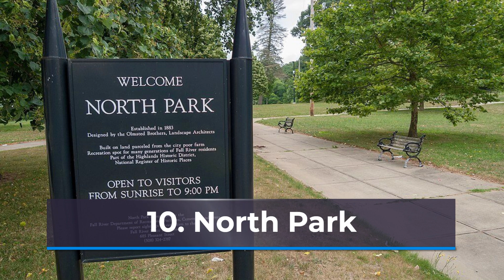15 Best Things to Do in Fall River, MA | The Hornet Travellers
Welcome to Fall River, Massachusetts, a vibrant city nestled in the heart of Bristol County. Known for its rich history, scenic waterfront, and vibrant arts scene, Fall River has something for everyone. Whether you're a local looking for new adventures or a visitor looking to explore, we've got you covered with our list of the 15 Best Things to Do in Fall River.

In this video, we'll take you on a journey through the city, highlighting some of the must-visit spots that make Fall River such a unique and exciting destination. From historical landmarks to outdoor activities, delicious food, and more, you'll discover why Fall River should be on your travel bucket list.

Our expert local guide will take you to the most iconic sites such as Battleship Cove, a world-famous maritime museum, and the Lizzie Borden Bed & Breakfast, the historic house where the infamous axe murders occurred. You'll also discover hidden gems like the Quequechan River Rail Trail, a scenic path perfect for walking and biking, and the Narrows Center for the Arts, a beloved venue for music and performance.

We'll also introduce you to some of the best foodie spots in town, from fresh seafood at the Waterfront Grille to authentic Portuguese cuisine at the Sagres Restaurant. Plus, we'll show you some of the best shopping and entertainment options in the city, including the South Coast Marketplace and the Picture Show movie theater.

Whether you're a history buff, outdoor enthusiast, foodie, or just looking for a fun day out, Fall River has something to offer. So, come along with us and discover the 15 Best Things to Do in Fall River, Massachusetts!